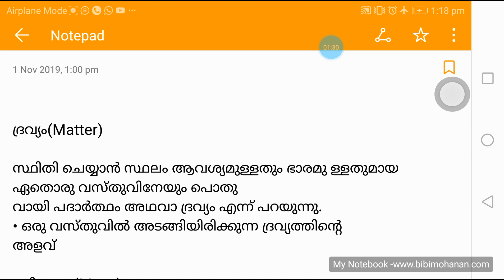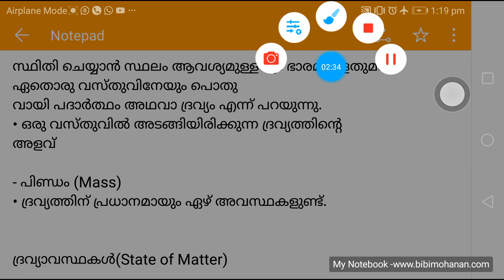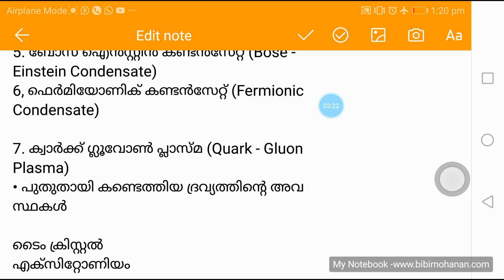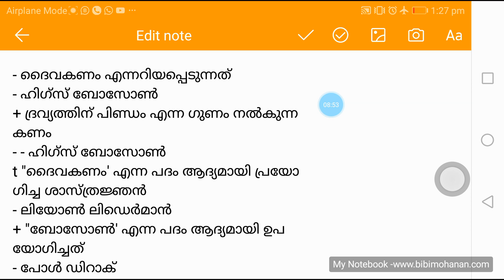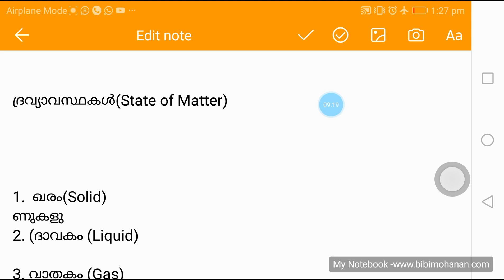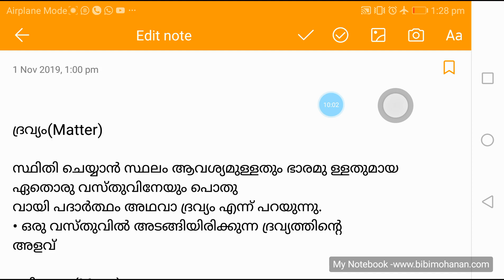SCERT 5 to 10 Important Questions Physics/7 States of Matter/ VEO 131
അഞ്ചു മുതൽപത്താം ക്ലാസ് വരെയുള്ള SCERT (എസ് സി ഇ ആർ ടി )പാഠപുസ്തകത്തിൽ നിന്നുള്ളവസ്തുതകൾക്രോഡീകരിച്ച് തയ്യാറാക്കുന്ന ക്ലാസ്സുകളുടെആദ്യഭാഗം.
പ്രധാന ചോദ്യോത്തരങ്ങൾ
 ഭൗതികശാസ്ത്രം ദ്രവ്യത്തിന്റെ 7 അവസ്ഥകൾ

Scert ക്ലാസ്സ് playlist link

കൂടുതൽ ക്ലാസുകൾക്ക് ആയി ടെലിഗ്രാം ഗ്രൂപ്പിൽ ജോയിൻ ചെയ്യാം

RRB NTPC